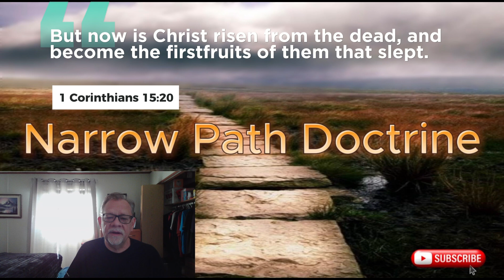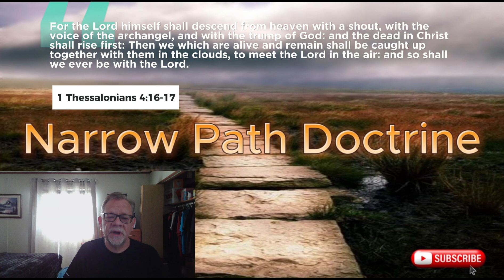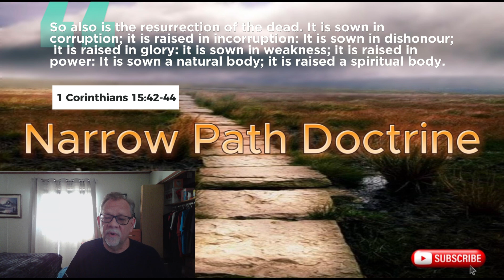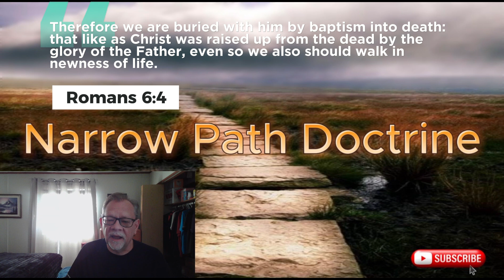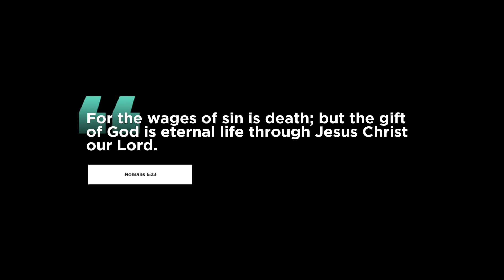The Doctrine of the Resurrection | R.C. Sproul - John MacArthur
We look further into the doctrine of the resurrection, how it applies to Christianity and to us today as Christians.